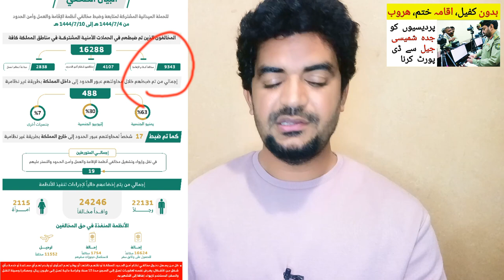Haroob Badoon Kafeel or Iqama Expire waly Gair mulki Jeddah se deport hona shuru,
Saudi Arabia Latest Update News today in Urdu and Hindi, Saudi News in Urdu, Today News in Saudi Arabia, Haroob Badoon Kafeel or Iqama Expire waly Gair mulki Jeddah se deport hona shuru, iqama expire update news, haroob in saudi arabia, kafeel k sath iqama kaise lagwai,